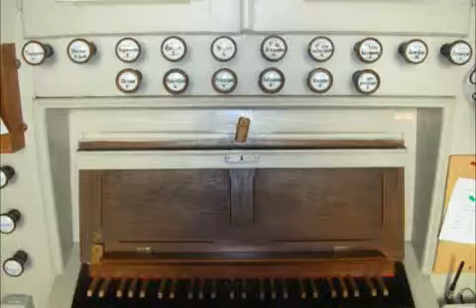J.S. Bach - Sei gerüßet, Jesu gütig (Partita BWV 768)